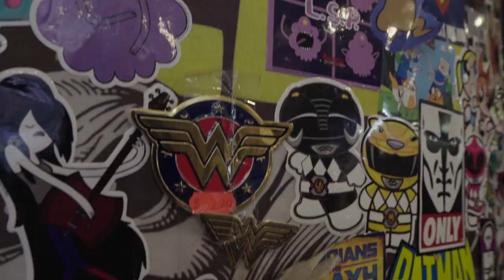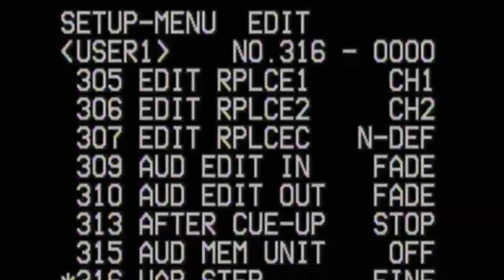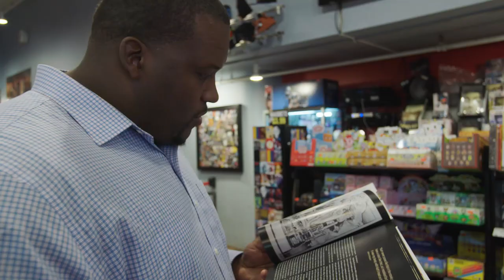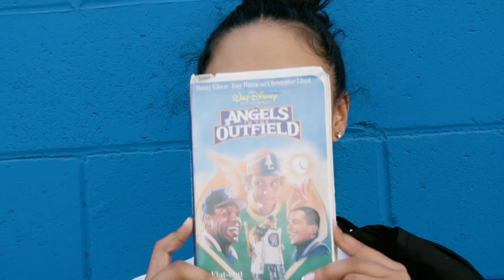ULTIMATE Throwback Movies & TV Shows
Welcome to THROWBACK THROWDOWN, where Spice Adams and Brittney Elena hunt down the BEST throwback gear in New York City.

In Episode 2, they head to Mr. Throwback and Forbidden Planet for TV and movies gear.

COMMENT with your winner: Spice or Britt

🔥Become Whistle Sports ELITE for free swag, sneak peeks at our videos, and MORE!